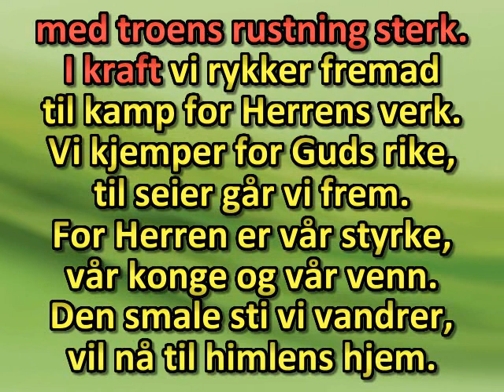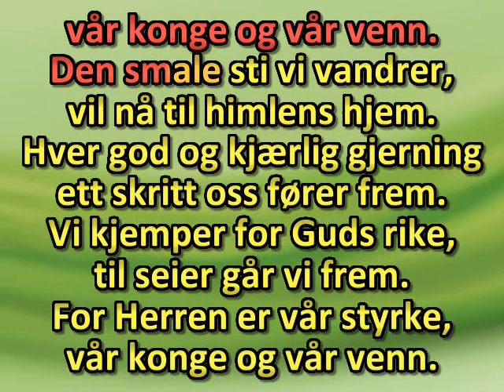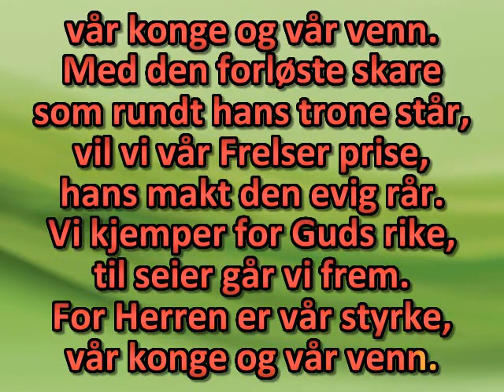Vi kjemper for Guds rike